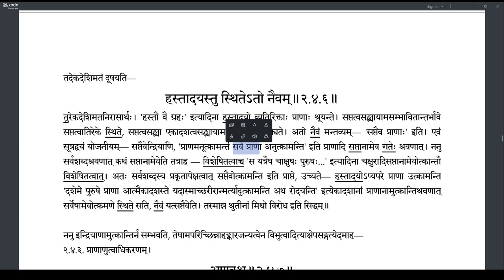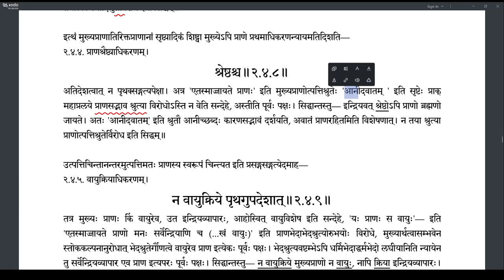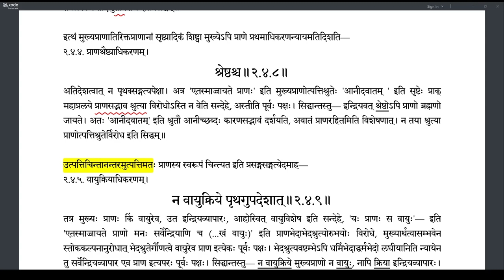Brahmatattvaprakashika 091 (2.4.5-2.4.8)